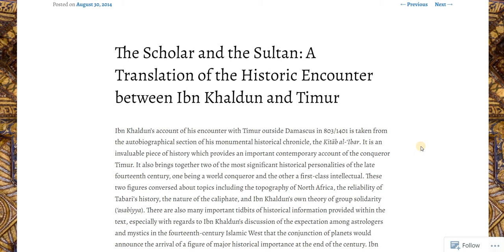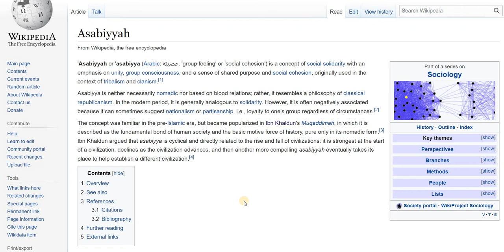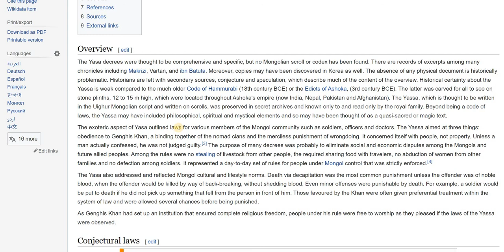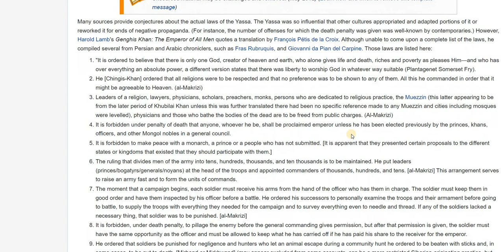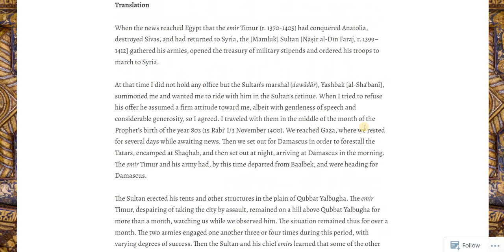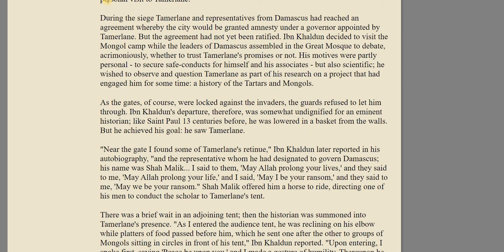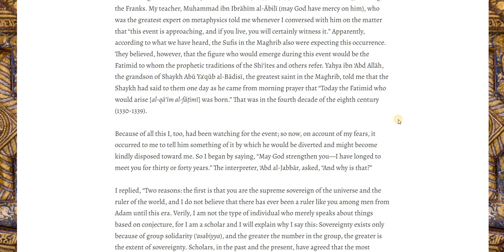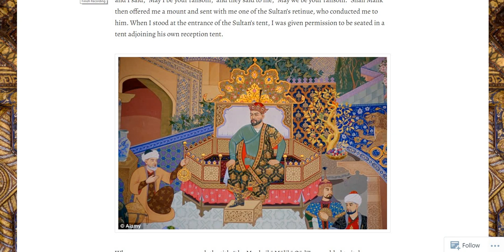Meeting between two giants: Ibn e Khaldun and Tamerlane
Ibn e Khaldun was the founder of modern history and sociology and Tamerlane was one of the greatest Mongol general that wanted to become a second Genghis Khan. These two giants met by accident in Damascus, in a time when Tamerlane wanted to conquer Damascus. Their conversation is recorded by Ibn e Khaldun.